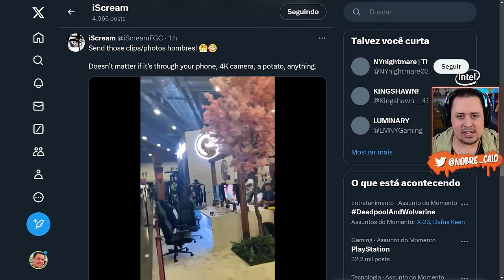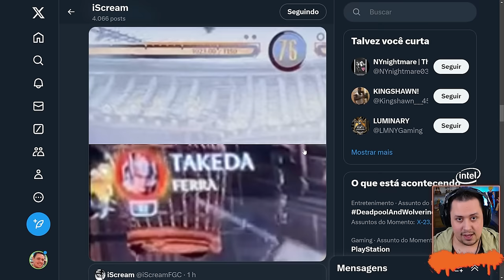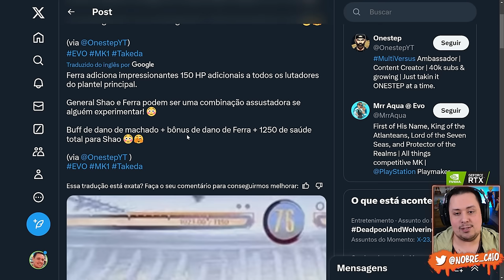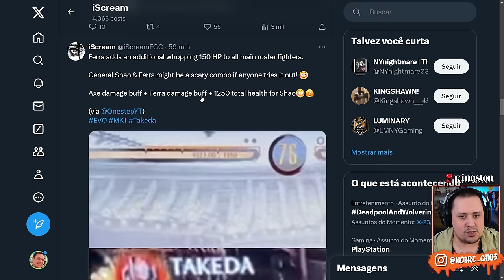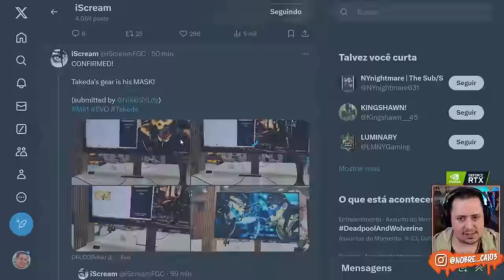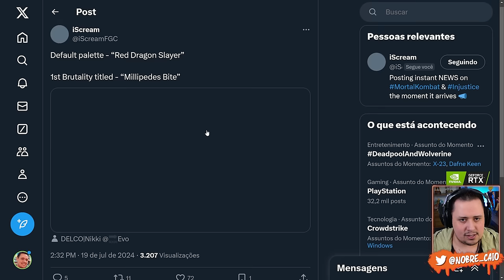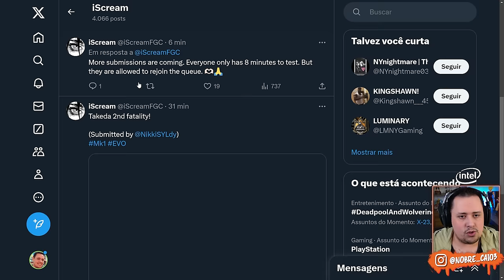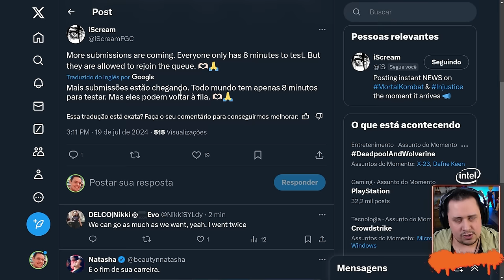EITA! SEGUNDO FATALITY do TAKEDA, GEAR REVELADA e MAIS do BONECO Direto da EVO - MORTAL KOMBAT 1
Nosso PC Gamer:
Proc: Intel Core i7 14700k 3.4Ghz (Fornecido pela  @Intel )
Mobo: MSI Pro Z790-P WIFI (Fornecida pela  @Intel )
Microfone: HYPERX QuadCast
SSD: TeamGroup T-Force Delta 500gb
Fonte: Corsair TX850 W